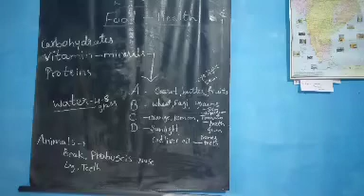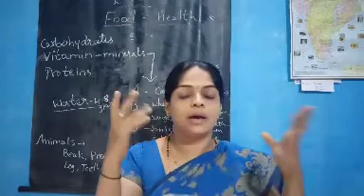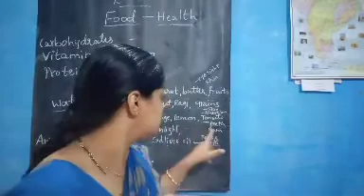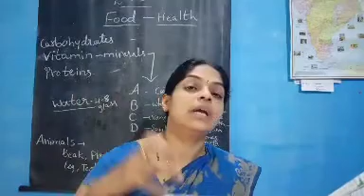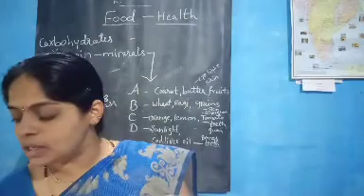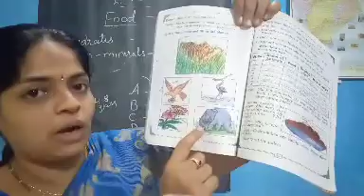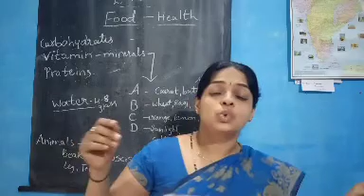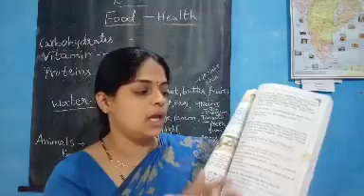class 4 Evs Food,--- Health part 2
vitamins and proteins